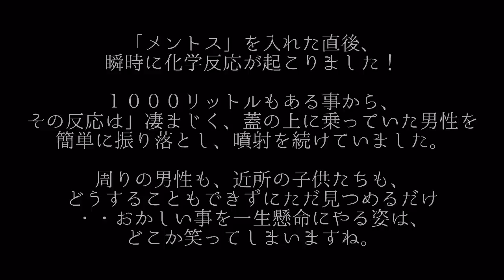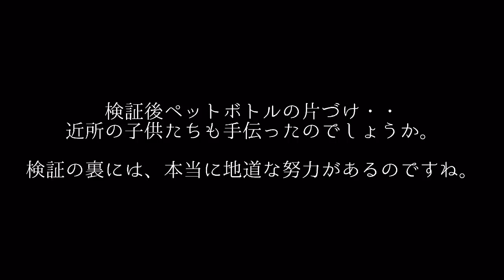コーラにメントス入れると現象を、１０００リットルのコーラで検証！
引用元

関連動画